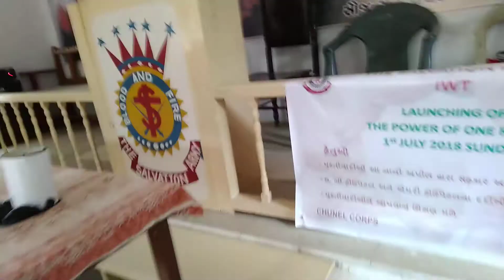Chunel Corps Mukesh Mecwan 001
Todays Visit to Chunel Corps Very Blessed Day ...Thanks God For Give Me Opportunity to serve word of God.